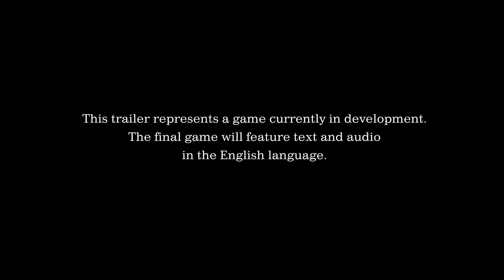Kingdom Hearts 3 Theme Song – “Don’t Think Twice” by Hikaru Utada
Hikaru Utada has recorded a theme song for Kingdom Hearts 3, “Don’t Think Twice”!

Kingdom Hearts 3, from Square Enix, is due for release on Xbox One and PS4 in 2018.